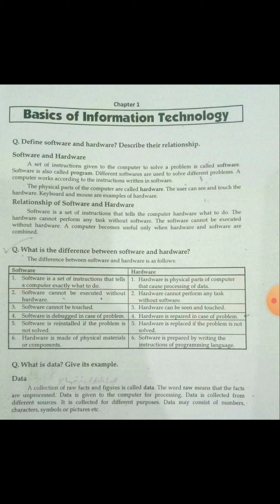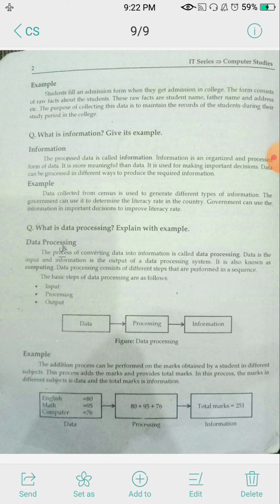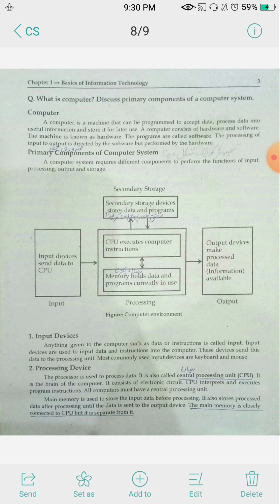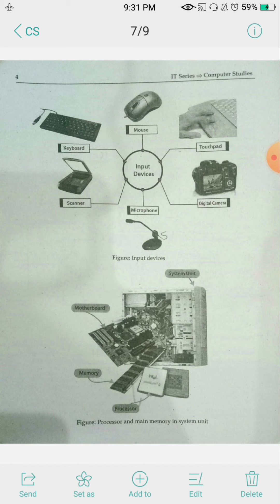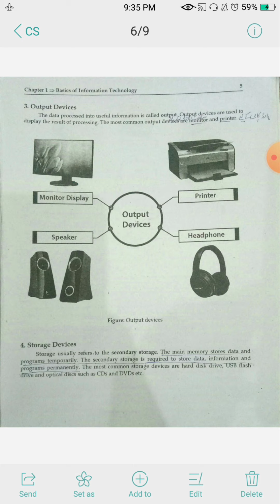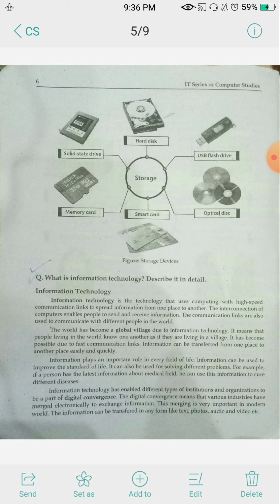Computer Science(11th)Chap#01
Class: ICS (1st Year)
Subject: Computer Science
Chapter #01
 Chapter name: Basics of Information Technology.
Lecturer: Miss Sadaf Iram